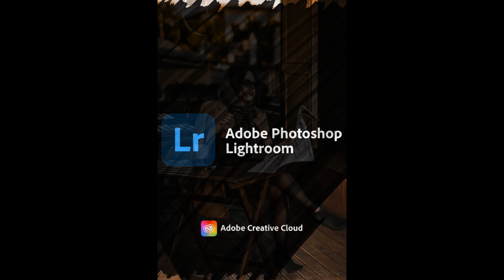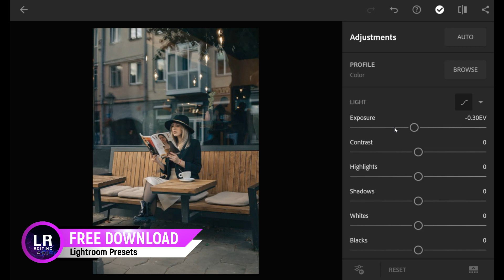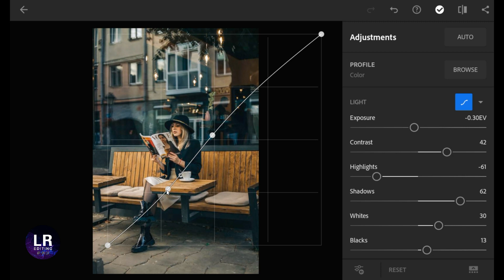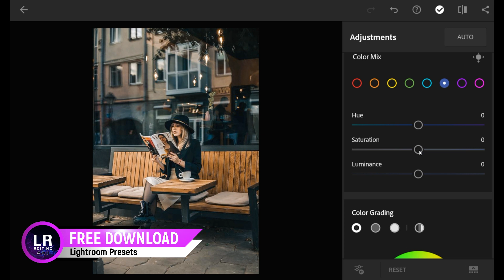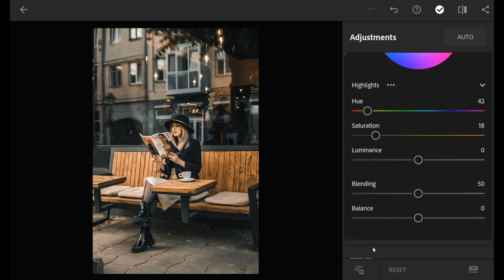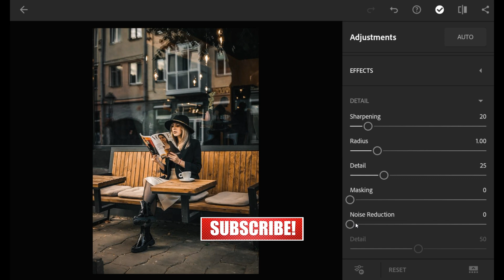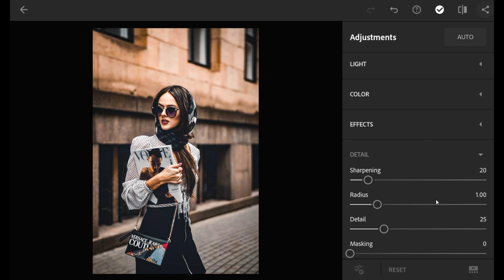Cafe Time Lightroom Presets | Mobile Lightroom Presets Free Download | Lightroom Photo Editing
In this video, I will show you how to edit cafe time color filter, using Lightroom mobile.

▶ Cafe Time Lightroom presets , available file formats - DNG & XMP formats (iOS, Android & PC)

⭐𝗣𝗟𝗘𝗔𝗦𝗘 𝗥𝗘𝗔𝗗 𝗧𝗛𝗘 𝗙𝗢𝗟𝗟𝗢𝗪𝗜𝗡𝗚 𝗘𝗫𝗣𝗟𝗔𝗡𝗔𝗧𝗜𝗢𝗡 𝗧𝗢 𝗗𝗢𝗪𝗡𝗟𝗢𝗔𝗗 𝗧𝗛𝗜𝗦 𝗣𝗥𝗘𝗦𝗘𝗧.

This Preset file is FREE. But the file is protected by a PASSWORD.

⭐𝗛𝗢𝗪 𝗧𝗢 𝗚𝗘𝗧 𝗧𝗛𝗘 𝗣𝗔𝗦𝗦𝗪𝗢𝗥𝗗 (Easy Way)

2. Password will appear any time on your video. The password contains 4 digits number and will appear separately [Separated into two parts].

*After you find both parts, combine the number in the passwords [1] and [2].

⭐Sometimes preset doesn't work on every photograph, So try to edit some settings manually to get better results on your photos.. 👍

⭐Please don't forget to adjust the Exposure, Highlights, Shadows, Contrast, Whites & Blacks,  a bit high if your images are dark. So the image color looks perfect and better. 👌 🤩